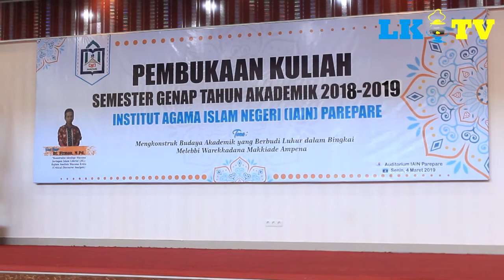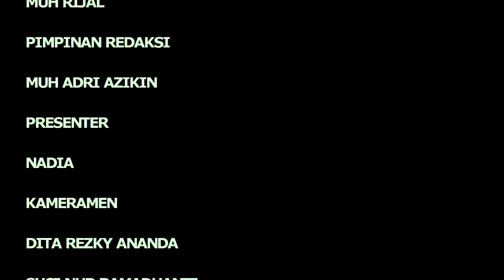Sekata Edisi 5 Maret 2019 | IAIN PAREPARE